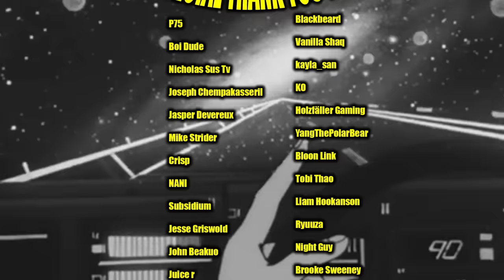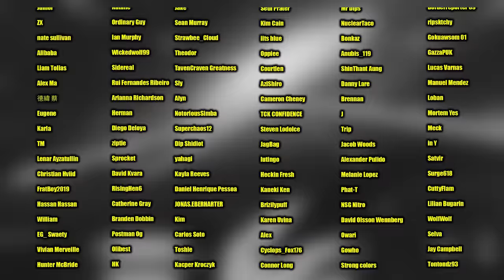SASUKE vs KILLER BEE 🔥 Naruto Shippuden 142-143 Reaction